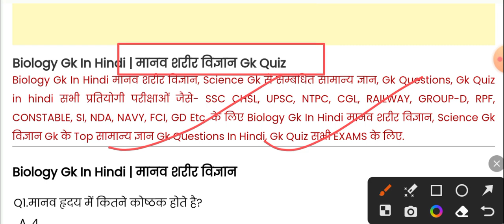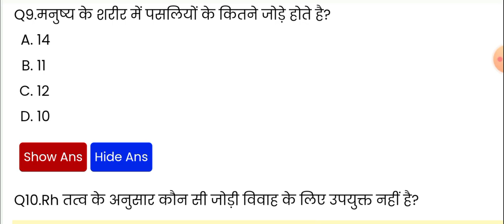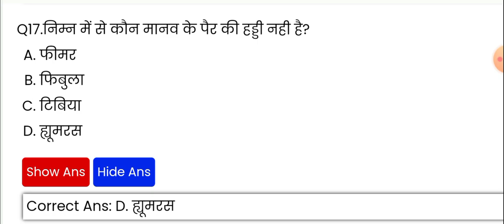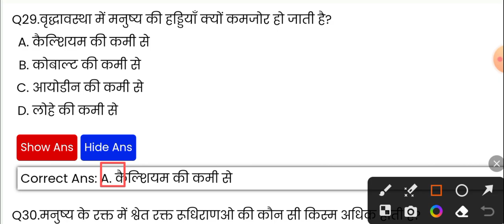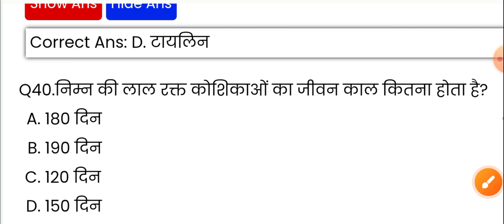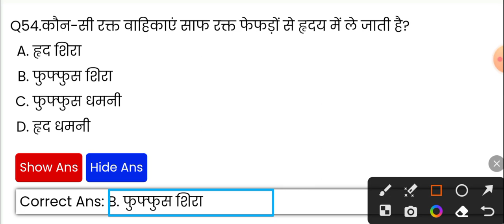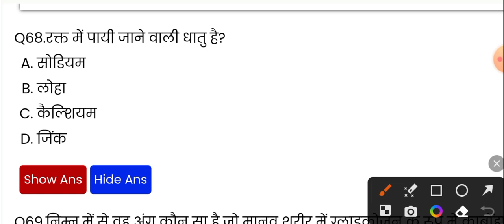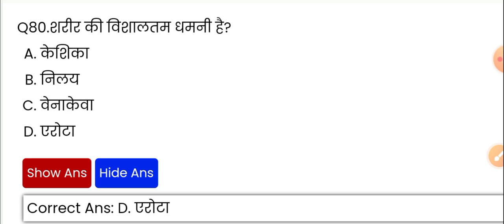BIOLOGY: मानव शरीर के महत्वपूर्ण प्रश्न | Human body question answer | Biology mcq in Hindi | by Dk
BIOLOGY: मानव शरीर के महत्वपूर्ण प्रश्न | Human body question answer | Biology mcq in Hindi | by Dk sir

biology for engineers
biology for cds
biology for Bihar constable